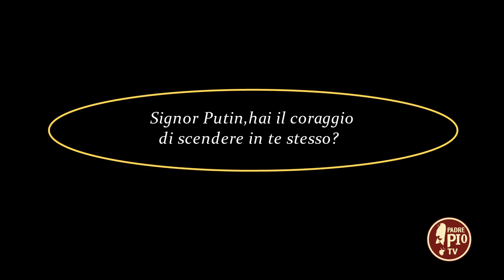Signor Putin, hai il coraggio di scendere in te stesso? (Dritto al Cuore 18 Aprile 2022)